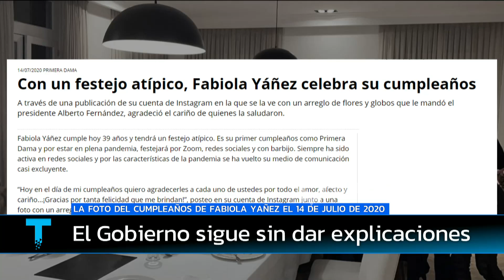FIESTA EN OLIVOS: Así rompían el aislamiento en plena fase 1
Informe emitido el jueves 12 de agosto de 2021 en Telenoche.
El cumpleaños de Fabiola Yañez junto al presidente Alberto Fernández, sin distanciamiento social y en plena pandemia de 2020.